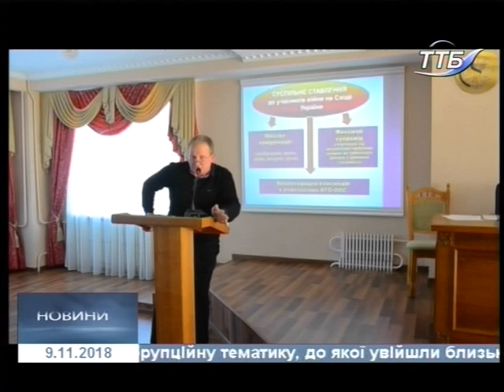09.11.2018. Новини. 17:00